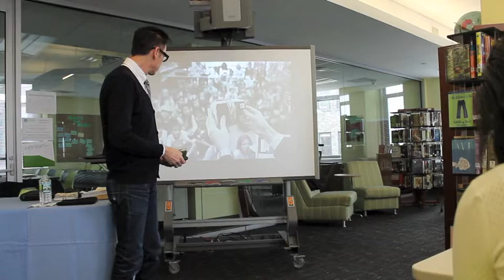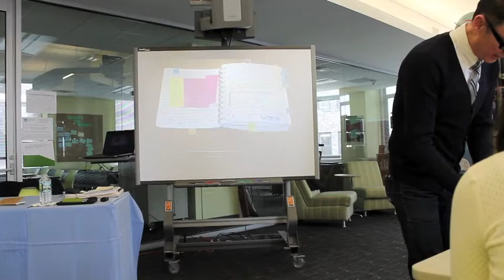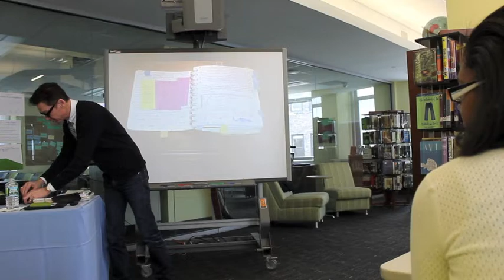The Jack Gantos Writing Workshop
In February, Newbery Award and Printz Honor Award-winning author Jack Gantos spoke to finalists of the Jack Gantos Writing Scholarship during a workshop in the Upper School Library at Léman Manhattan. At the workshop, Gantos discussed his inspirations, different writing styles, organization, story development, research, and shared hilarious anecdotes from his past. All four segments including a Q&A with the author and scholarship recipient will be available on our blog The Léman BullHorn.